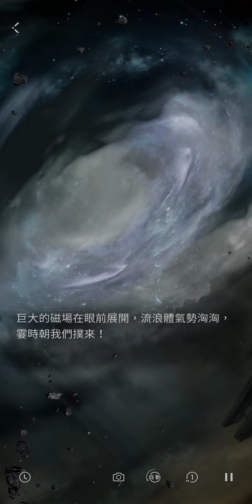戀與深空 劇情動畫 第十章 遺忘的記憶 秦徹 少女心 手遊 戀愛